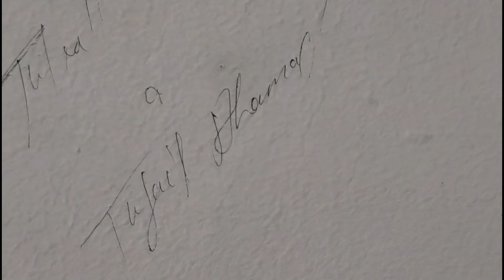😳Kichaucha Sharif k Hotel Room mein dekh kr ho gyi main hairan